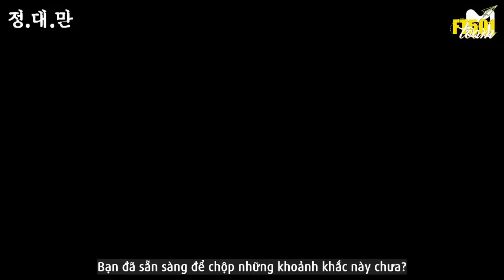[Vietsub] FTISLAND vs GOT7 - Rảnh việc chơi game - tập 4 {FT501 Team}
FT501 team - subbing team for FTISLAND @ 360kpop